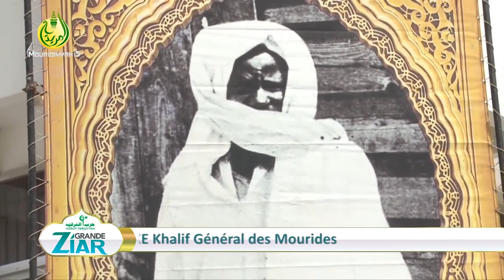Message de remerciements du Responsable Moral de Hizbut Tarqiyyah suite à la Ziar du 22 mai 2021